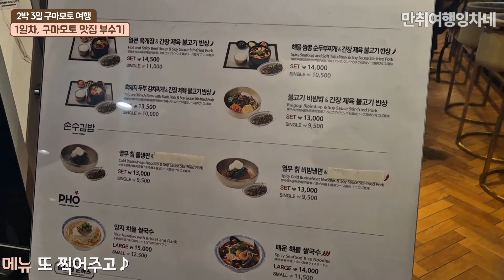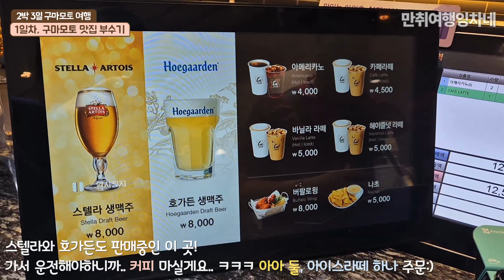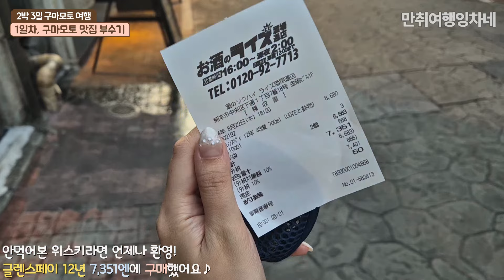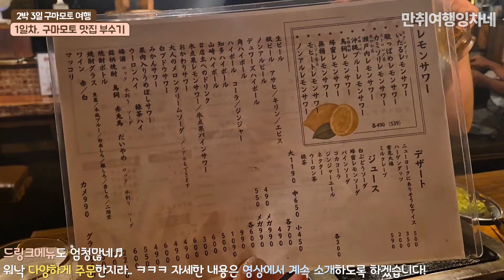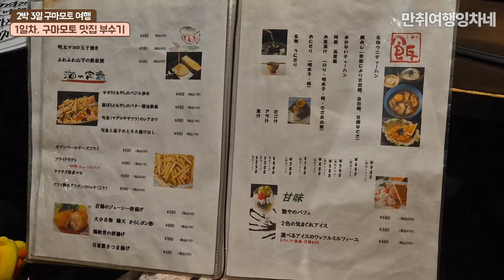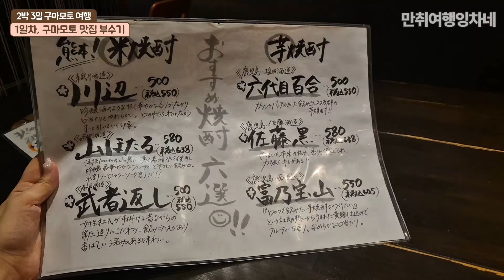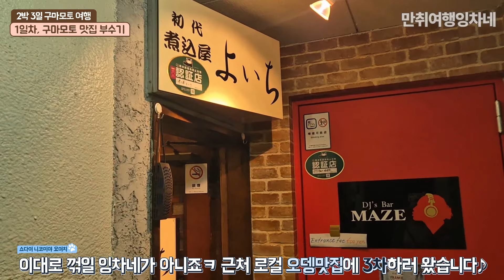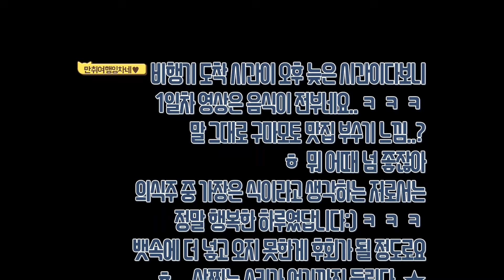[2박 3일 구마모토 여행 1일차, 로컬맛집 부수기♪ㅣ인천공항 아워홈ㅣ야끼니꾸 이타루ㅣ이자카야 소야ㅣ오뎅맛집 요이치]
안녕하세요 잉차네입니다:)
올 여름이 가기 전, 애정하는 김과장님과 함께 셋이서 일본을 또 다녀왔습니다..★
첫째날에 사가 공항으로 들어와, 바로 구마모토로 이동했는데요:)
이동하고보니 저녁 시간이 되어, 3차까지 신나게 먹으러 다녔던 기억이 나네요♬
2박 3일로 짧고 굵게 다녀온 여행 이야기:)

00:00 인트로
00:20 인천공항 밥집, 아워홈 푸드 엠파이어
02:26 사가 도착
02:42 구마모토 도착
03:23 오늘의 숙소, Hotel wing
04:17 1차 야끼니꾸 맛집, 이타루
08:31 2차 회 맛집, 이자카야 소야
11:37 구마모토 야타이무라
11:57 3차 오뎅 맛집, 요이치